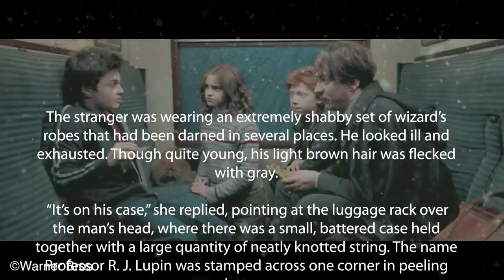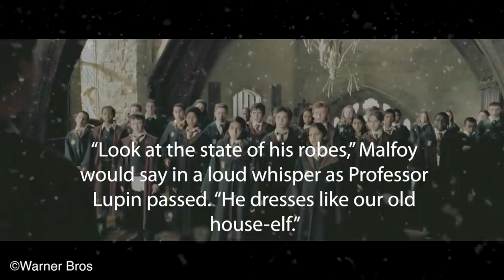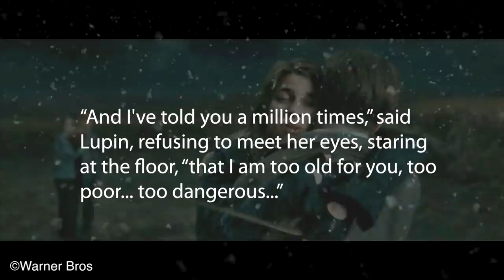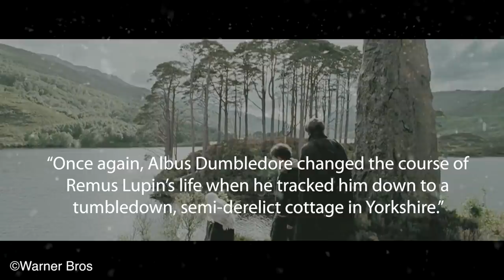Why Was Remus Lupin so POOR? - Harry Potter Explained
Hey everyone,

Welcome to another installment of Harry Potter Theory. In this video, we’re going to be discussing Remus Lupin- Hogwarts professor, Werewolf, and husband to Nymphadora Tonks.

Remus Lupin was a british half-blood wizard born in the year 1960. Like most others, he attended Hogwarts, and it was there that he befriended the other members of the ‘Marauder’s - a gang of Gryffindors consisting of Remus, Sirius Black, Peter Pettigrew and James Potter.

However, before he began attending the school, Remus was attacked in his early life by the notorious Werewolf Fenrir Greyback. Fenrir sought revenge on Remus’s father, Lyall, and attacking Remus in the middle of the night- turning him in to a werewolf- was the best way to do this. The Marauders were completely understanding of Remus’s condition, and did whatever they could to make his life seem as normal as possible.

After graduating from Hogwarts, Remus and the Marauders joined the Order of the Phoenix- an organization that had one goal: take down Voldemort and his forces. When Pettigrew betrayed the Order, his former ‘gang’ was no more. Pettigrew had changed allegiance, James Potter had died, and Sirius Black was sent to Azkaban-framed for crimes which Pettigrew committed.

For years, Remus kept a low profile - the dark lord had been defeated by infant Harry, and there was no immediate requirement for an opposition to dark forces. However, in the 93-94 school year, we see Remus accept a posting at Hogwarts- professor for Defence Against the Dark Arts. However, one thing that was never really addressed in the movies properly was just how..shabby Lupin was.

The first time that we’re introduced to Lupin’s character, he’s described as follows:

The stranger was wearing an extremely shabby set of wizard’s robes that had been darned in several places. He looked ill and exhausted. Though quite young, his light brown hair was flecked with gray. [...]

“It’s on his case,” she replied, pointing at the luggage rack over the man’s head, where there was a small, battered case held together with a large quantity of neatly knotted string. The name Professor R. J. Lupin was stamped across one corner in peeling letters.

Then, again at the sorting ceremony:

Professor Lupin looked particularly shabby next to all the other teachers in their best robes.

Malfoy even took some jabs at him:

“Look at the state of his robes,” Malfoy would say in a loud whisper as Professor Lupin passed. “He dresses like our old house-elf.”

So, why did Remus have such a derelict appearance? Was he poor, or did he just not care?
As a professor to Harry, he’s always really generous-giving him chocolate frogs, buying him Butterbeer, etc. So, surely he must have some money, right? Why wouldn’t he just buy a new set of robes?

In the Half-Blood Prince we see Remus discussing his financial situation with Tonks:

“And I've told you a million times,” said Lupin, refusing to meet her eyes, staring at the floor, “that I am too old for you, too poor... too dangerous...”

And in the Order of the Phoenix it’s revealed that it’s extremely difficult to find work when you’re a Werewolf:

“I know she’s a nasty piece of work though- you should hear Remus talk about her.”

“Does he know her?”

“No, but she drafted a bit of anti-werewolf legislation two years ago that makes it almost impossible for him to get a job.”

JK Rowling expanded on this in an interview:

Remus lived a hand-to-mouth existence, taking jobs that were far below his level of ability, always knowing that he would have to leave them before his pattern of growing sick once a month at the full moon was noticed by his workmates.

And it has been expressed that Dumbledore changed his life when he tracked him down for the posting at Hogwarts:

“Once again, Albus Dumbledore changed the course of Remus Lupin’s life when he tracked him down to a tumbledown, semi-derelict cottage in Yorkshire.”

And that’s why Remus Lupin was constantly described as looking ‘shabby’ and ‘downtrodden’ - he was poor, and as a werewolf it was exceedingly difficult for him to find consistent work.

Thanks!